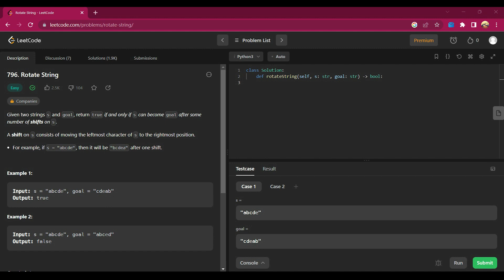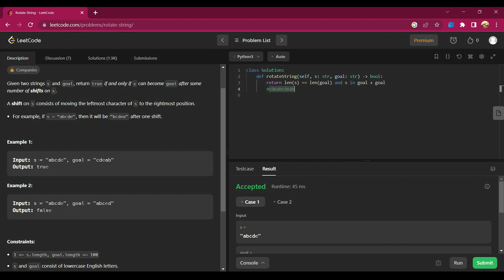796. Rotate String with Python | Best Explanation | Leetcode with python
796. Rotate String with Python | Best Explanation | Leetcode with python

Also, watch -